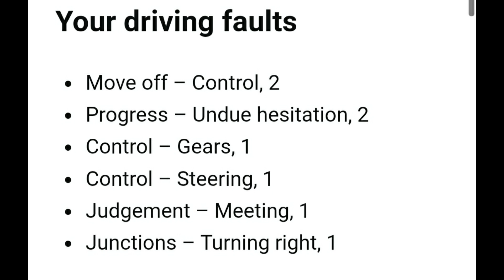REAL UK DRIVING TEST #1 (Urdu,Hindi,Punjabi), (UK,ASIA).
This is a real Driving test The Routes taken is a Southall Driving test centre time 12.28pm.